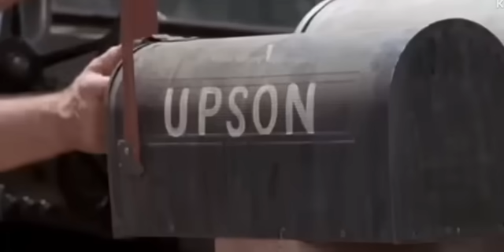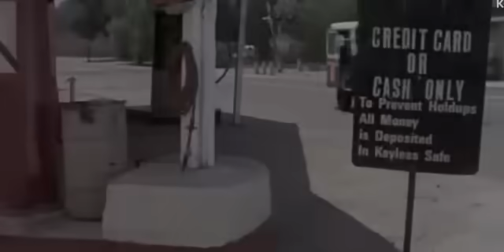Da ka bor ksuit u pynhiar kput iaki ba pyniap ia u !!Da khasi recap.